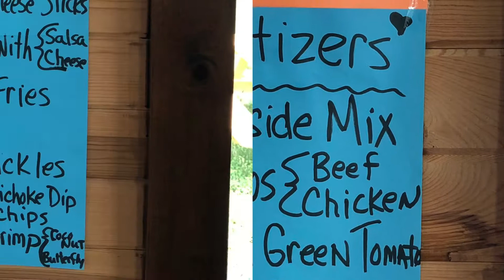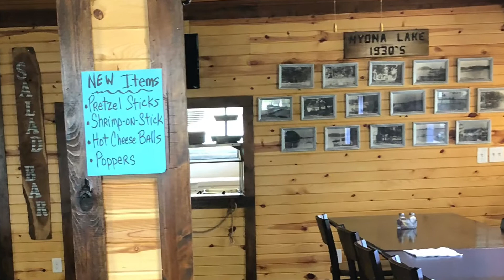Good times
Indiana family